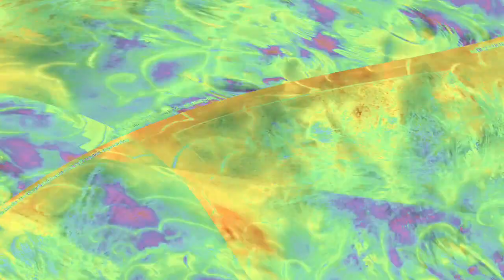[EPILEPSY WARNING] Movie 23 12 26 22h39m21s